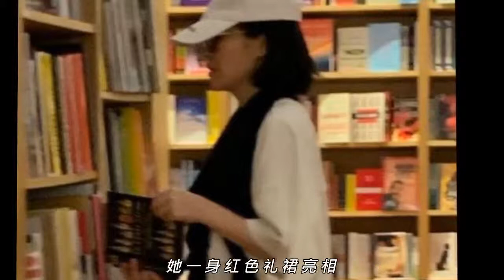50岁许晴近照曝光，路人镜头下的她是这样的！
许晴1969年1月22日出生于北京，今年50岁了！由于保养得当，依然保持着姣好的面容貌和苗条的身材，看起来要比实际年龄年轻许多，被网友们称为“不老女神”。

近日，长春国贸看到，有网友在图书馆偶遇许晴，正在认真的挑选书籍。该网友称，看见许晴一直在找书就没敢上前打扰，远远的偷拍了几张照。照片中的许晴戴着帽子和墨镜，十分低调。